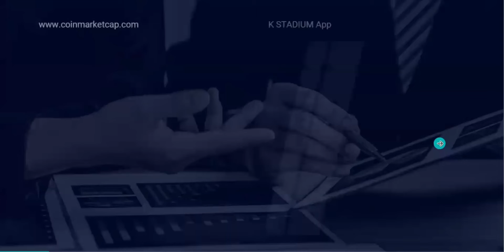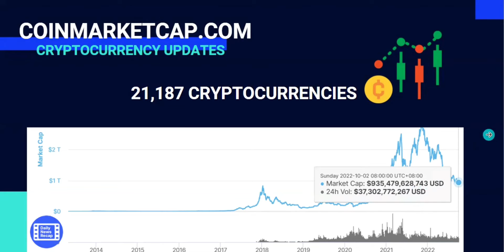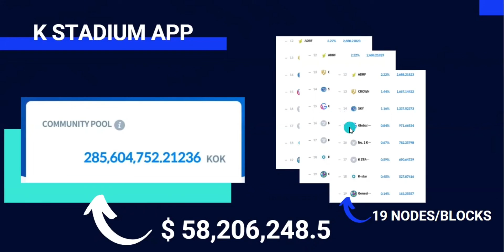KOK News Today - KOK Play, K Stadium, Mergerity, Medium, 1,000,000 TPS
Follow the fb page, KOK Play Beyond Asia
Join the fb group, Learn blockchain economy (KOK Play Beyond Asia)